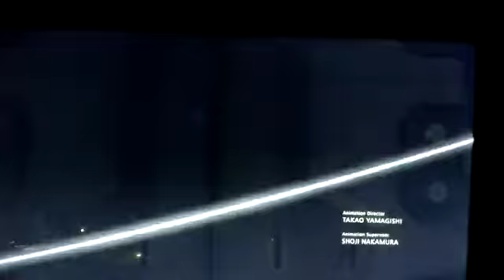Gojira - Another world Tekken7 opening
Video from RO⛓🔪⛓NI